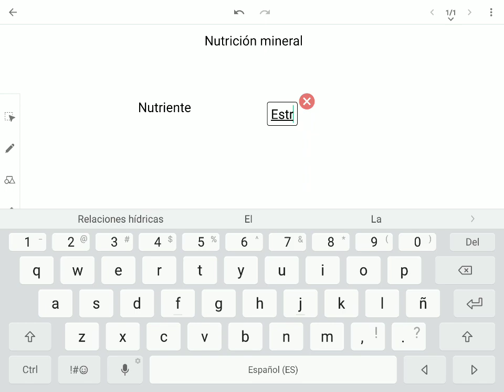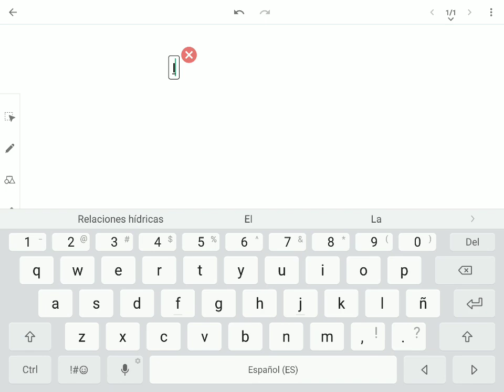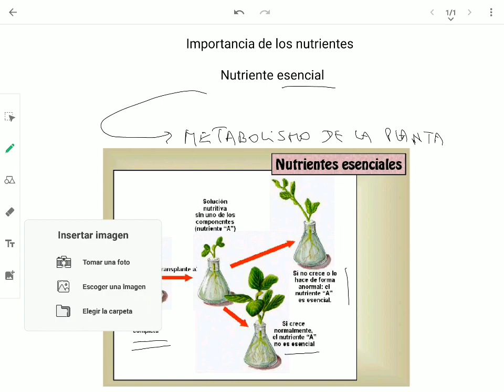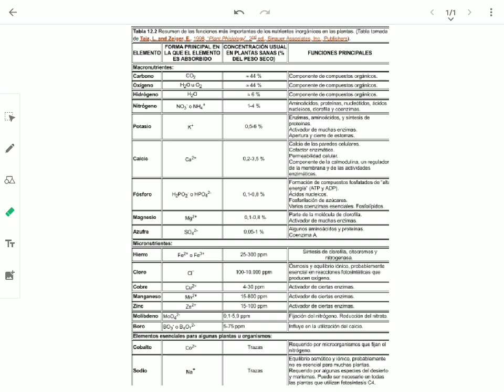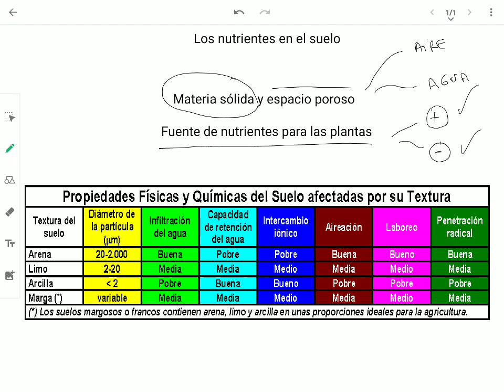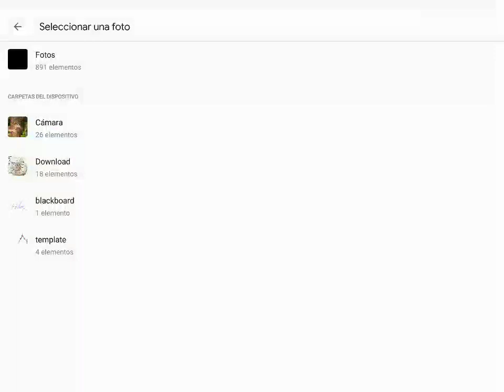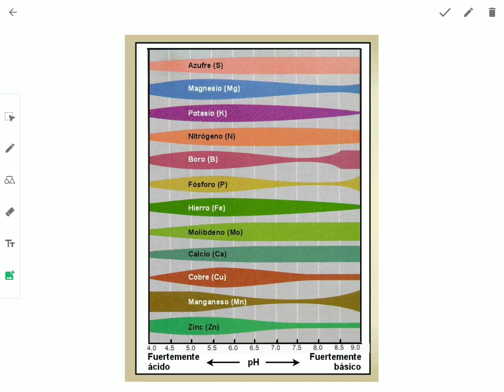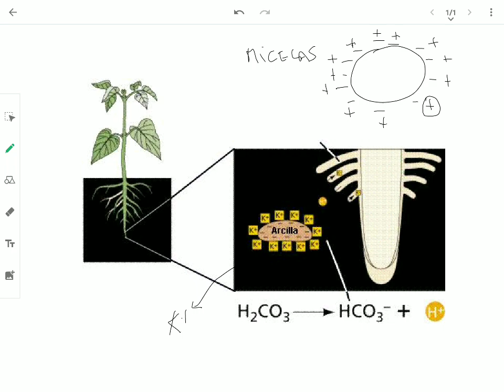Nutrición mineral: macronutrientes y micronutrientes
Descripción de las clases de nutrientes en las plantas